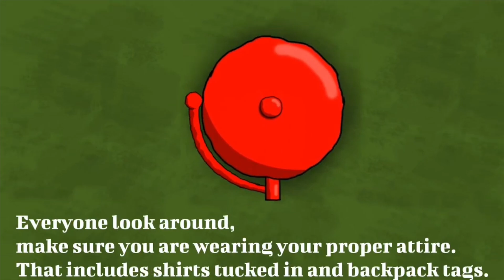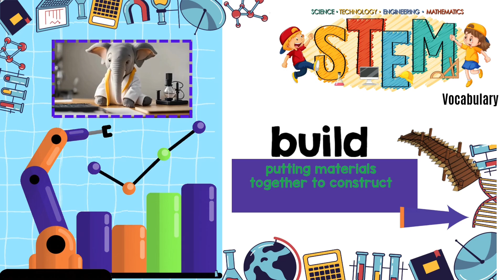PAT NEWS 10-16-2024